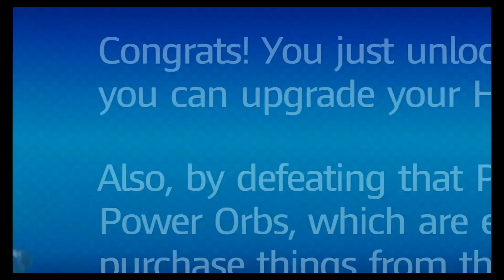Rabbid Piranha ► Mario + Rabbids Kingdom Battle - PART 4